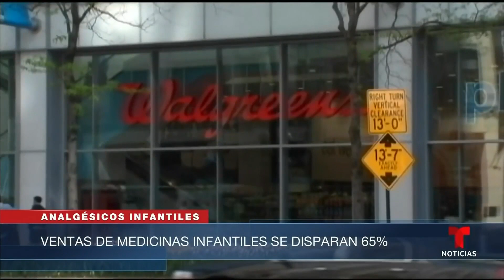Farmacias restringirán la venta de analgésicos para niños | Noticias Telemundo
Video oficial de Noticias Telemundo. Ante la demanda que trae el incremento de los casos de enfermedades infecciosas respiratorias como COVID-19 e influenza, Walgreens y CVS limitarán los medicamentos que venden. La idea es evitar compras injustificadas, acaparamiento y la posterior escasez.